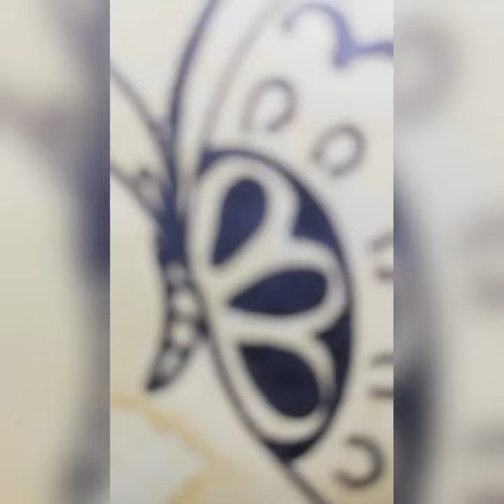//vintage paper drawing...